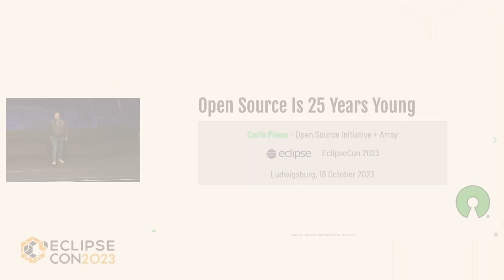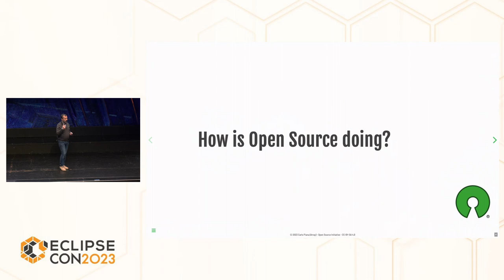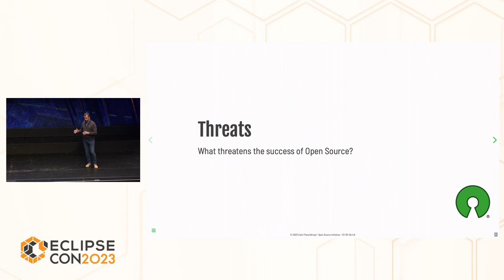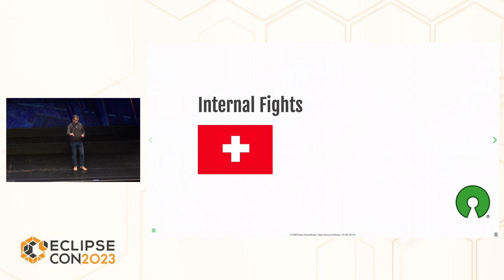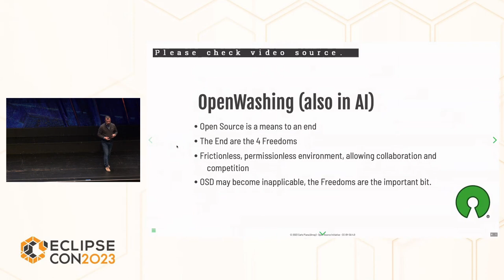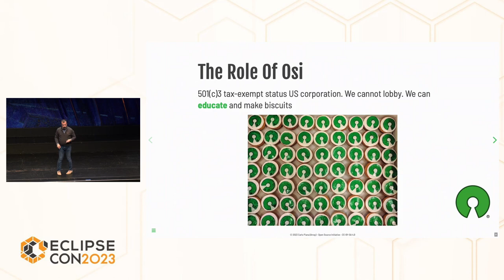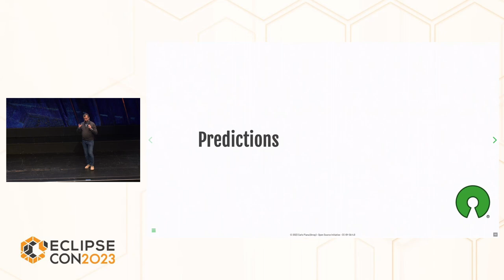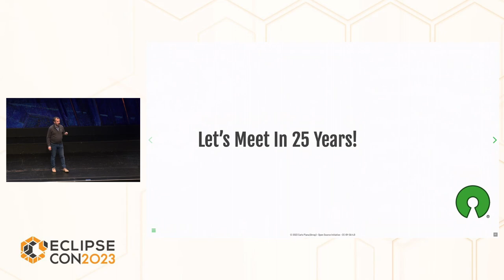Open Source Is 25 Years Young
Presented at EclipseCon 2023 in Ludwigsburg, Germany by Carlo Piana (Array).

This year, the Open Source Initiative (OSI) celebrates 25 years of activity, mainly defining what open source is. We are certainly proud of what we have done in the past and believe that open source has delivered many if not all of its promises.

But we are more interested in what lies ahead for the next 25 years. The paradigm shifts with increasing speed, from mainframe, to client/server, to Internet, to cloud, to AI, to what? We must make sure that openness and freedom remain as unhindered as possible. Simply using the same tools that made open source a resounding success will not be enough.

In this talk, Carlo Piana will share OSI's views and plans to foster openness for the years to come.